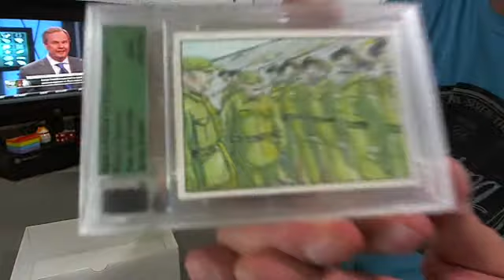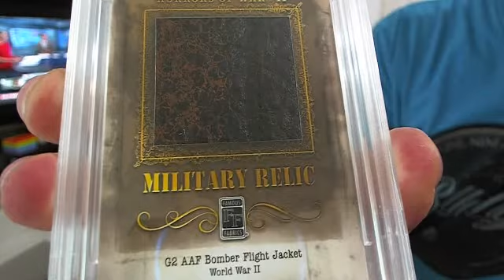Bobapat's Famous Fabrics Horrors of War Box Break